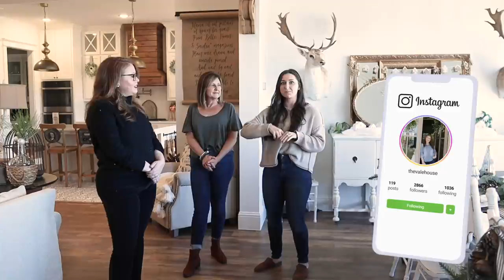The Vale House Christmas Home Tour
Mom and I were pretty disappointed when we learned that the local home tours that we look forward to every year around Christmas were canceled. So rather than letting 2020 disappoint us again, we decided to create virtual Christmas Home Tours for us all to enjoy. Every day this week you’ll see a new home up on the blog and you are going to LOVE every single one. Each tour will include video AND photos for you to take in all the inspiration to the fullest extent.

First up on this series is our friend Amber of @TheValeHome. We’ve toured Amber’s home on the blog in the past and it was a huge hit. We’re excited for you to see the updates she’s made and how she adds holiday cheer to her Modern Farmhouse.

// ABOUT FARMHOUSE LIVING //
Hi, I’m Shelby and my mom's name is Michelle. We have a passion for designing houses that create a home. We love sharing inspiration on our blog to give you the confidence to create a home you love. Our goal is not just to show you pretty things that feel impossible, but achievable inspiration. If there's a video you'd like us to make leave it in the comments below! Glad you stopped by!